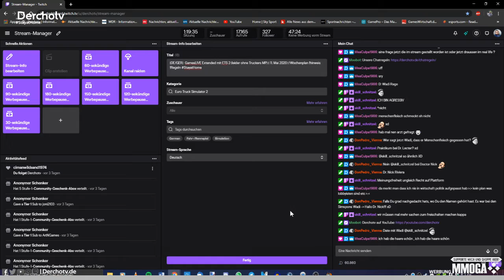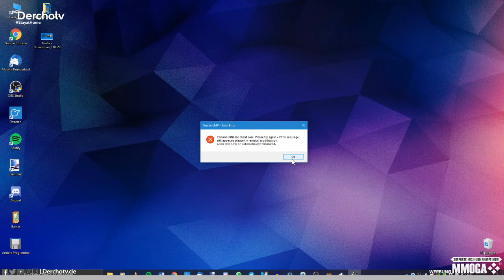Besserer Sound – ETS 2 Extended mit Wadi (1/2) | GamesLIVE vom 12. Mai 2020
Diesmal gab es knapp 4 Stunden „Euro Truck Simulator 2“ live auf Twitch. Hier sieht ihr den ersten Teil!
GamesLIVE – jeden zweiten Tag live auf Twitch!